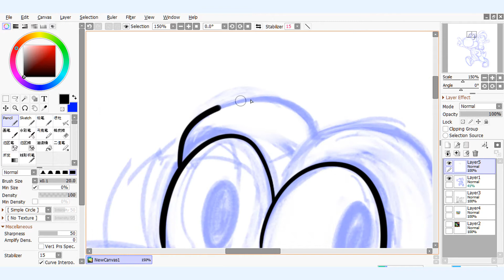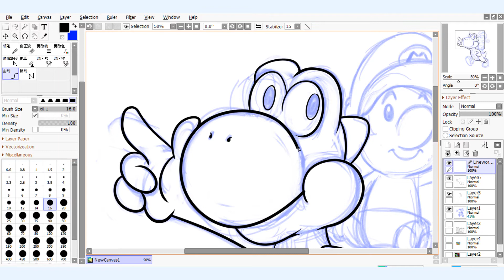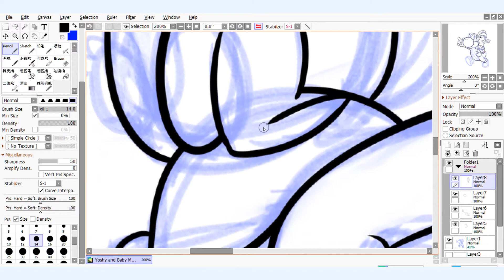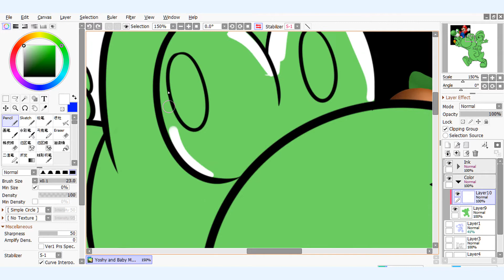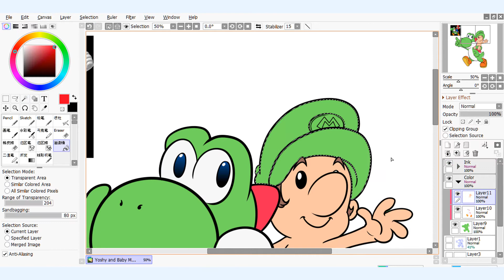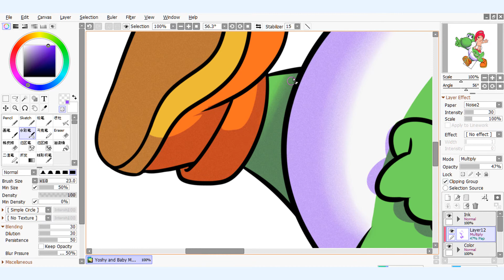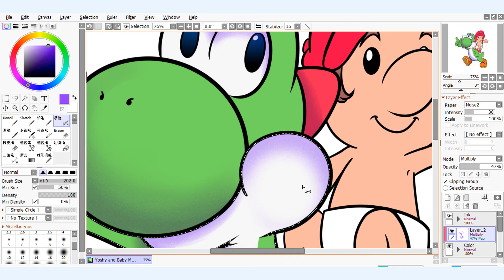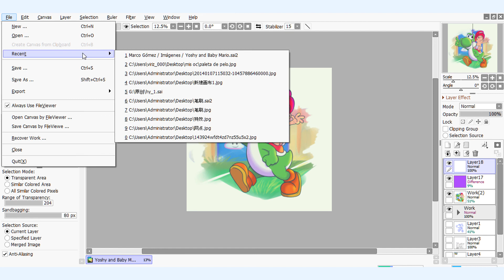Speedpaint - Yoshi and Baby Mario [Super Mario World 2: Yoshi's Island]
Equipo de Trabajo:
- iMac 2013
- Gaomon PD1560.